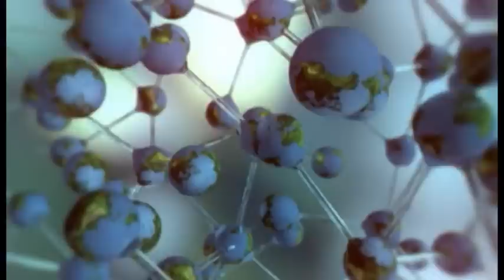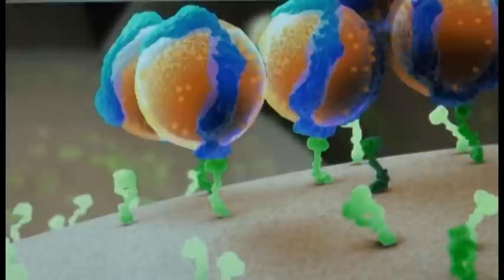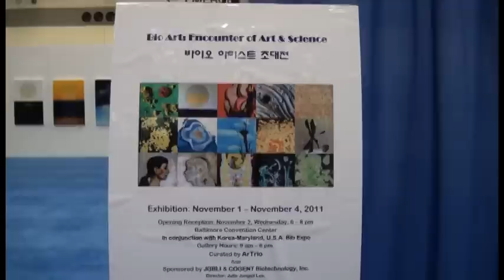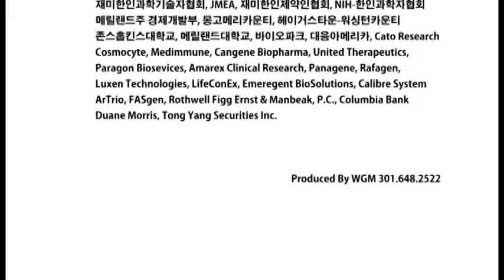JGBLI 2011 Korea-Maryland, USA Bio Expo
2011 Korea-Maryland, USA Bio Expo